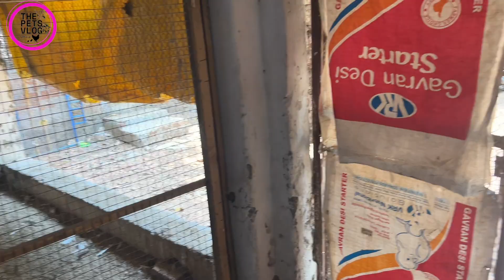￼ Aaj Farm par new stock Aaya Hai | Silky chicken 🐓 | polish chicken 🐓| pets vlog